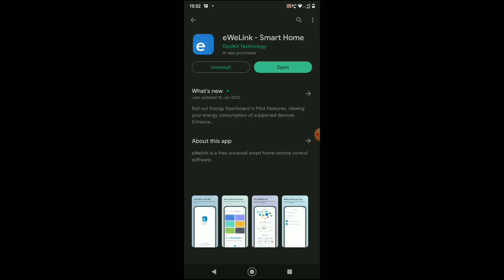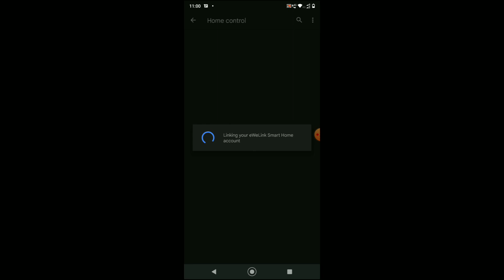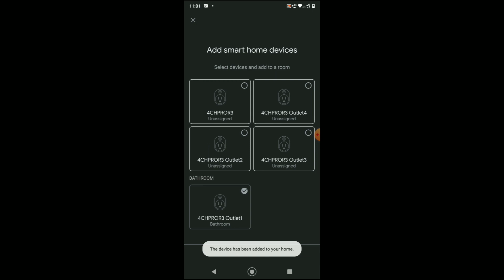iot home automation, fan led lights turn on using WiFi alexa google etc